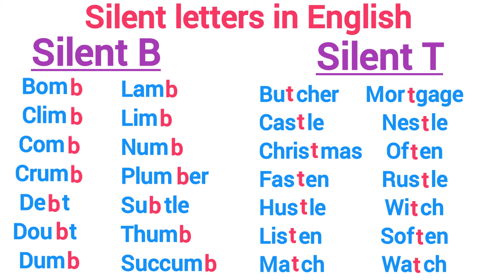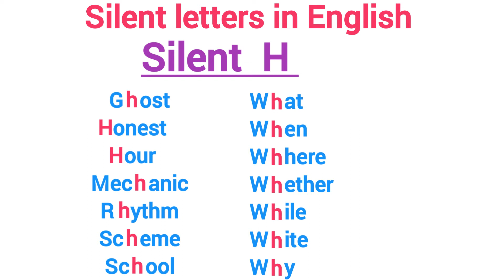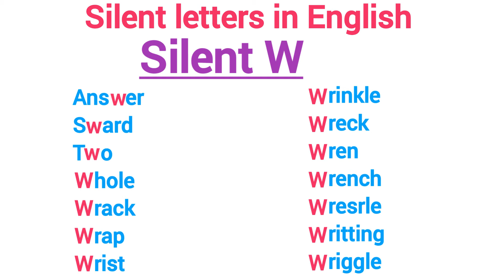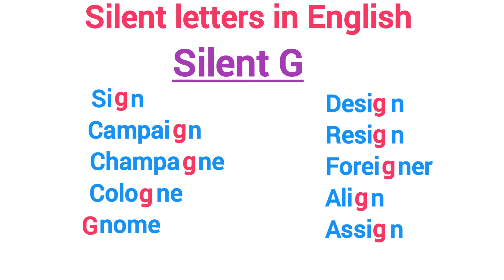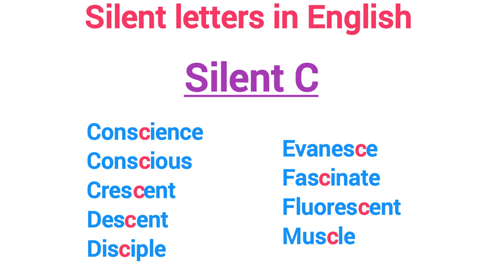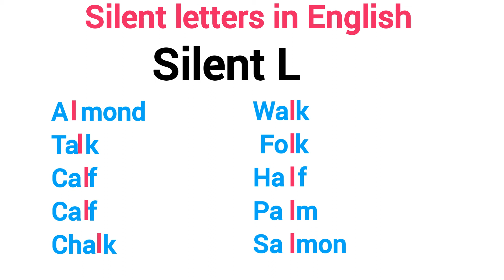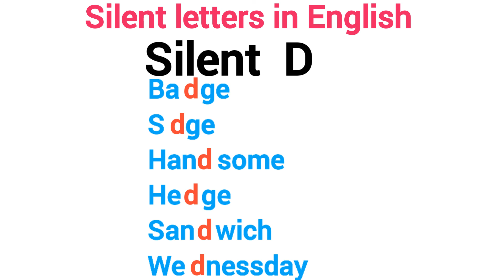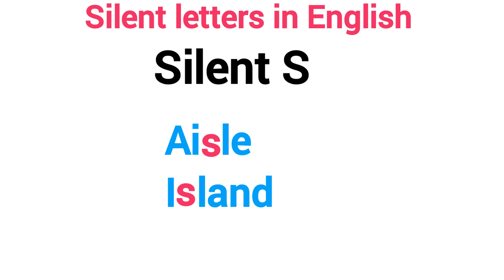Silent letters in English || to expand your vocabulary || Ilyas jamal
Silent letters in Urdu
to improve your English Vocabulary
to expand your vocabulary
stronger vocabulary
vocabulary